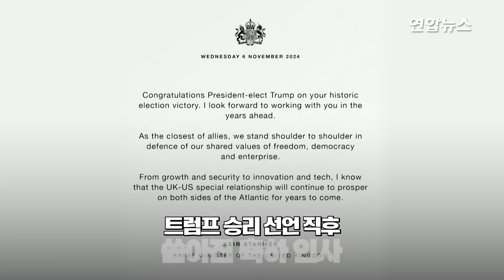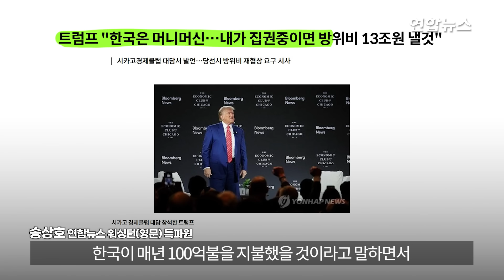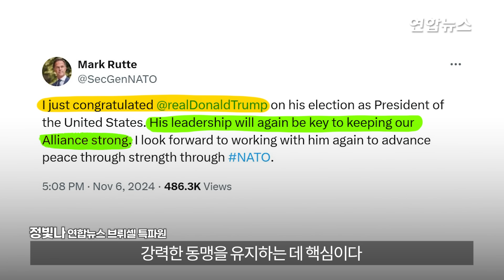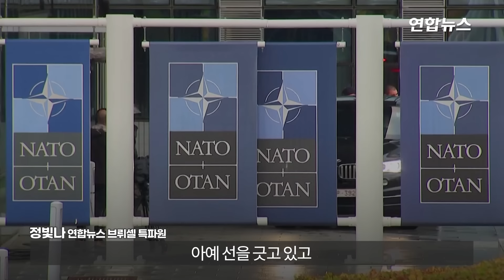[특파원 현장] 트럼프 귀환에 긴장한 세계..특파원이 전한 각국 반응 / 연합뉴스 (Yonhapnews)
(서울=연합뉴스) 도널드 트럼프 전 대통령의 백악관 귀환이 확정되면서 트럼프 2기를 맞는 각국의 발걸음이 더욱 분주해졌습니다.
    트럼프 1기 당시 미국 정부와 마찰을 빚었던 중국과 북대서양조약기구(NATO·나토) 등은 조심스러운 입장을 유지하면서 트럼프 당선인의 향후 행보에 촉각을 곤두세우는 분위기입니다.
    당장 마르크 뤼터 나토 사무총장은 6일(현지시간) 트럼프 전 대통령이 대선 승리를 선언한 지 약 40분 만에 SNS(사회관계망서비스)를 통해 발 빠르게 당선 축하 인사를 건넸습니다.
    시진핑 중국 국가주석은 7일 트럼프 당선인에 축전을 보내 "중미가 협력하면 모두에 이롭고(合則兩利) 싸우면 모두가 다친다(鬪則俱傷)"는 뼈 있는 말로 양국 협력의 중요성을 강조했습니다.
    이시바 시게루 일본 총리는 같은 날 오전 트럼프 당선인과 통화해 이른 시일 내 만나기로 했다고 밝혔습니다.
    연합뉴스는 현지 특파원들을 통해 더욱 자세한 얘기를 들을 수 있었는데요, 영상으로 보시죠.

    0:30 미국의 선택은 예견된 결과?
    1:24 한반도와 새로운 거래?
    2:17 안보 부담 커진 유럽은 '전전긍긍'
    3:50 중국 기자실이 북적댄 이유
    5:20 발빠르게 움직이는 '아베 없는' 일본

    기획·구성: 고현실
    편집: 백지현
    영상: 로이터·트럼프 유튜브